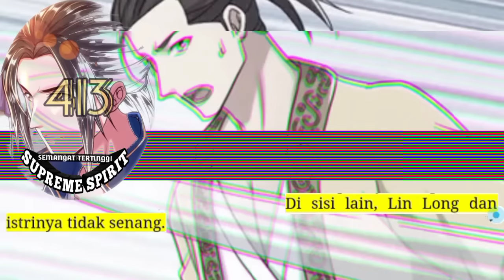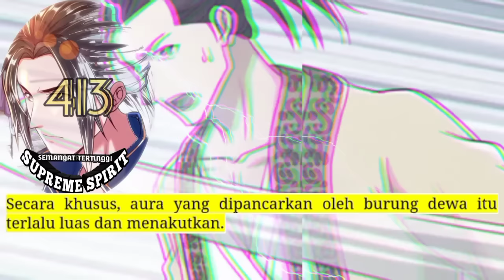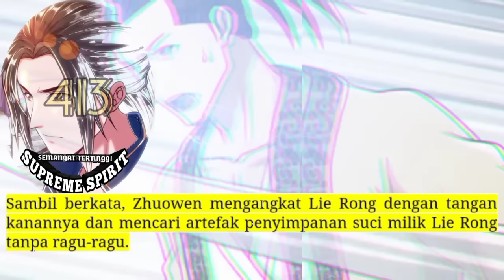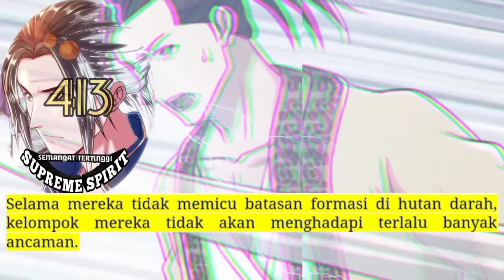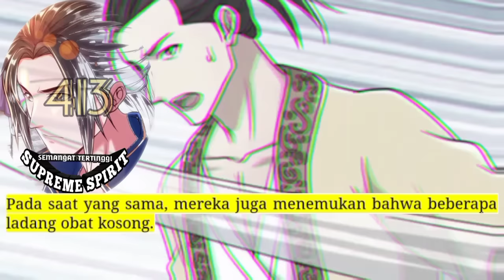Peleburan Semangat Tertinggi season 413